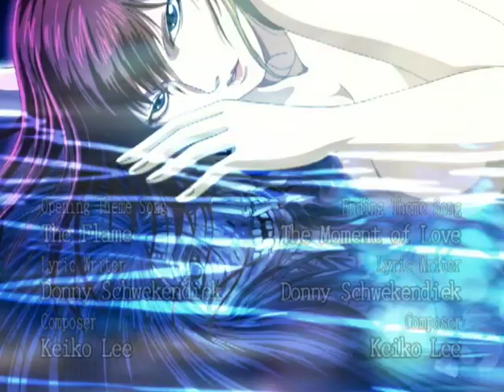Requiem From The Darkness - EP12 The Death Spirits of Sevel Man Point (Part 1) | English Dub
Requiem From The Darkness - Episode 12 The Death Spirits of Sevel Man Point (Part 1)
Strange massacres have been occurring at Seven Man Point. With Ukon, Momosuke embarks on the journey to find out why…

About Requiem From The Darkness:
The government of the Tokugawa shogunate is about to collapse, and the people of Edo (present-day Tokyo) live in a society stealthily eroded by the Darkness... Set in the late Edo Period (mid-19th century) in Japan, Momosuke meets a strange group of outlaws, Mataichi, Ogin, and Miminaga on one stormy night. He somehow knew they were from the other side. the Dark Side - of the world. But he never knew his experience with Mataichi Group and something he would witness would alter his humdrum life forever. Of course, Momosuke did not have a clue how he would be involved with these people and the otherworld where Mataichi and his Group came from...
Darkness is hidden inside human minds and the people who battle the wickedness inside human nature. With amazing skills of illusion and art, Mataichi Group sheds light on the darkness in human minds to liberate the spirit from evil.

Some of the cartoons you are about to see are a product of their time. There may be scenes that may contain expressions that seem incongruous to today’s values. However, they are being presented as they were originally created in consideration of their historical background and values of the work. We thank you for your support and understanding.